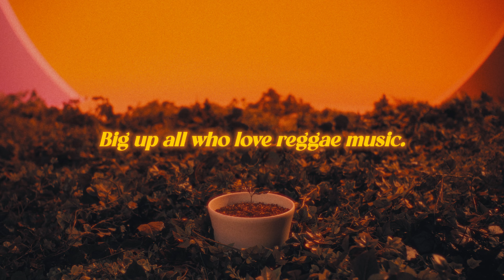REGGAE BASH - RUEED,KonRyu fr.Youth of Roots,RUDEBWOY FACE,J-REXXX,CHEHON,PUSHIM[Official Video]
レゲエアーティストのRUEEDが地元横須賀で開催するYOKOSUKA REGGAE BASHのテーマソングが完成!!
RUEED, KonRyu(Youth of Roots), RUDEBWOY FACE, J-REXXX, CHEHON, PUSHIMの豪華アーティスト6人が共演。
曲は最強ダンスホールバンドHOME GROWNが担当、Saxに元晴を迎えての楽曲となる。
どこかヨコスカらしさを感じる力強く熱い音に、イベントコンセプトでもある“未来への種蒔き”をそれぞれのスタイルで見事に表現している。
フェス当日も盛り上がる事間違いなしの1曲。
この曲が未来への種となり沢山の人の心に届きますように。REGGAE!!BASH!!

Lyrics
RUEED
KonRyu [Youth of Roots]
RUDEBWOY FACE
J-REXXX
CHEHON
PUSHIM

Music
TANCO [Home Grown]

Band
TANCO [Bass]
YUKKY [Drums]
MAMA-R [Keyboards]
SEIJIman [Mpc & Percussion]
I-Watch [Guitar]
Motoharu [Sax]
Atsushi Goto [Trombone]
KOKI [Trumpet]

Mix & Mastering
Ken Kobayashi

Recording
Ken Kobayashi
KONKEN at KOBUSHI POWA STUDIO
Masanori Yashiro at HUNTER CHANCE STUDIO

Creative Director
RUEED
Luke Ikeno

Starring
RUEED
RUDEBWOY FACE
J-REXXX
CHEHON
PUSHIM

Child Actor
Hazuki

Director
Ryosuke Nozawa [LiLt]

1st Assistant Camera / Focus Puller
Jun Usuda [LiLt]

2nd Assistant Camera
Kosuke Sakurai [LiLt]

Lighting Director
Mikisuke Umeda

1st Lighting Assistant
Yuta Nishikawa

2nd Lighting Assistant
Motoyuki Kitahara

Set Designer
Yudai Sunagawa

Set Carpenter
Set Co.,Ltd.

Created for Microphone Stand
Hiroki “Rocky”Ishihara

Hair & Make-up
Shuji Sato [Botanica makehair]

Colorist
youri

Reggae Bash Logo Design
Yohei Shinmura [tototo Inc.]

Production Manager
Hazumu Mori

Producer
Ryohey Tachiyama [RALLY Tokyo inc.]

Production
RALLY Tokyo inc.